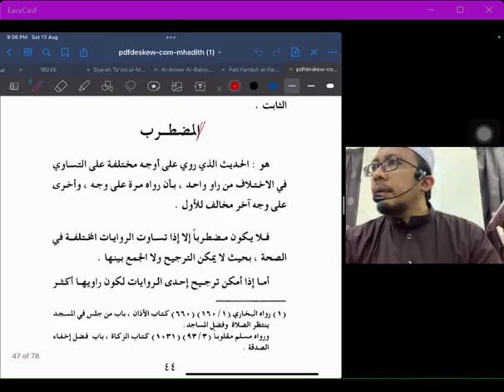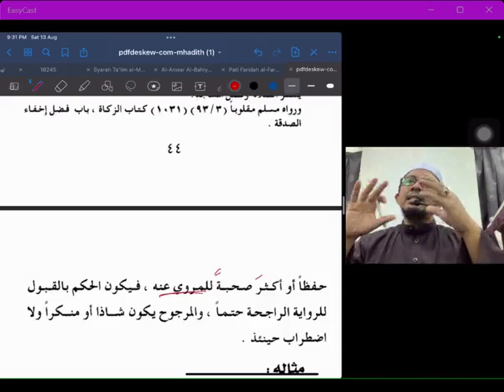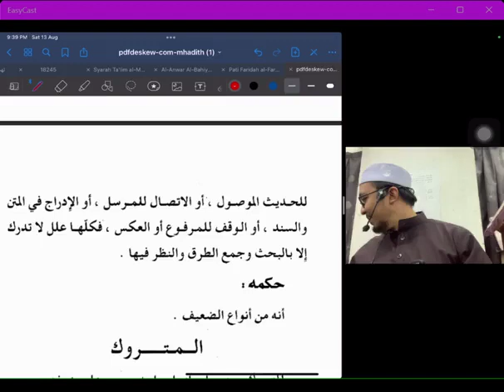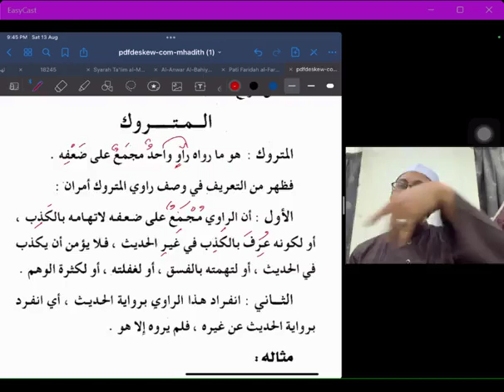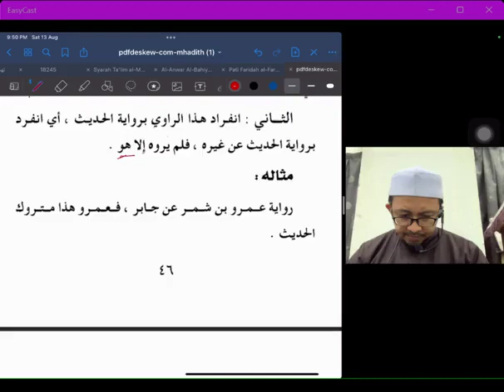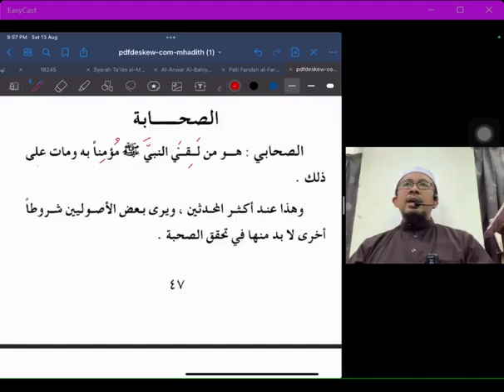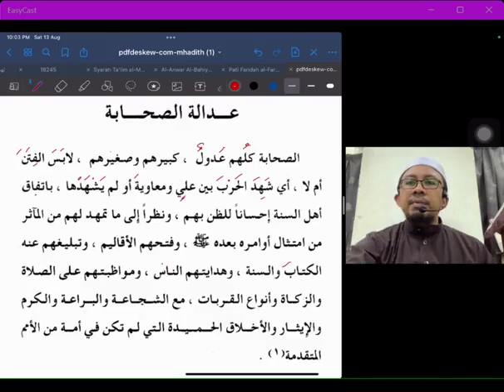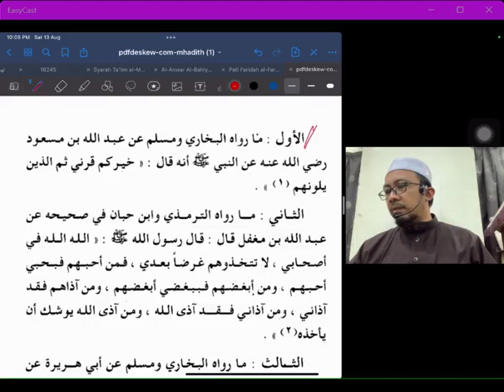Al-Qawaid al-Asasiyah Fi Ilmi Mustolah al-Hadith : Majlis 12 - Ustaz Mahadi Mohammad